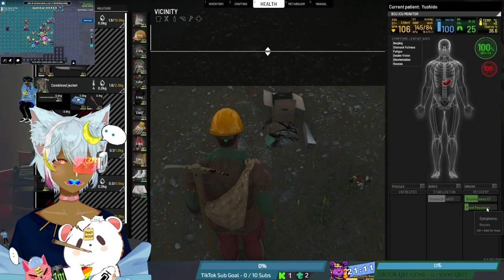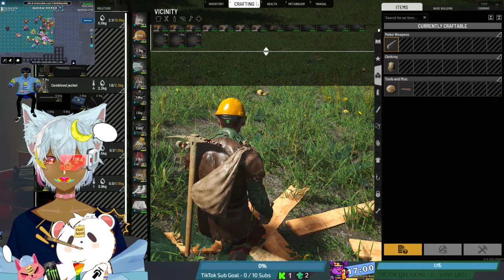Zadakeno Plays with SCUM!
Time for another Zaddy Adventure, this time checking out the game SCUM!

Lets Chill With Zaddy, Play some Stream Raiders and Watch some Funnies and Games of course!
Join in the SlipStream Fun at PlaySlipStream.com

You Noticed the little screen or maybe even big screen of the Retro looking Battlefield Game? Its called Stream Raiders! You can join me and many other Captains by placing a unit

(More to come in time!)
Its never required but greatly appreciated!